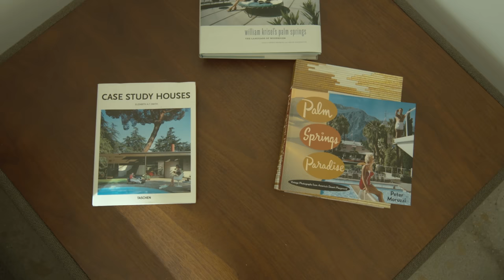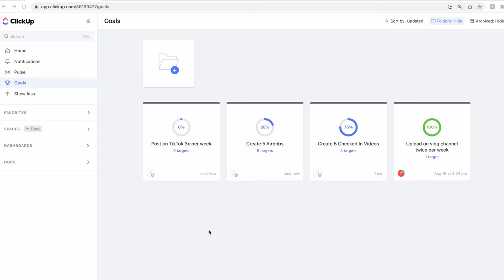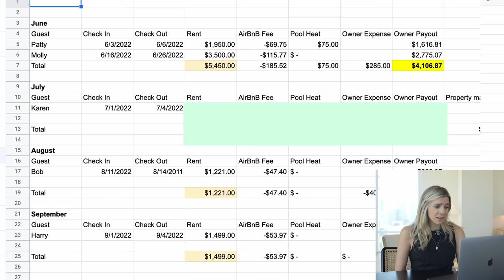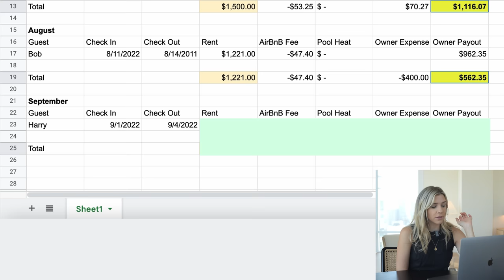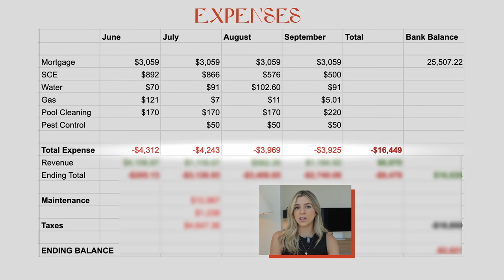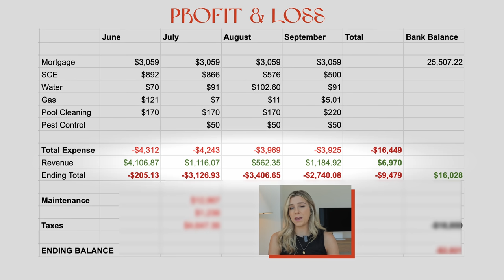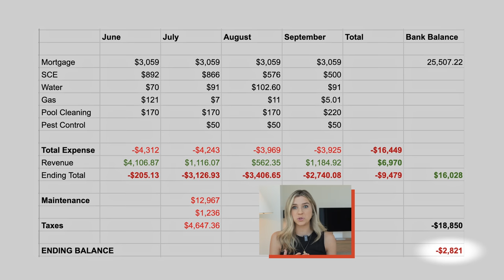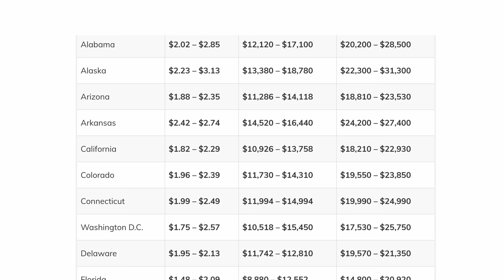My Airbnb Lost Money... Here's The Truth About Being an Airbnb Host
What Equipment I Use: